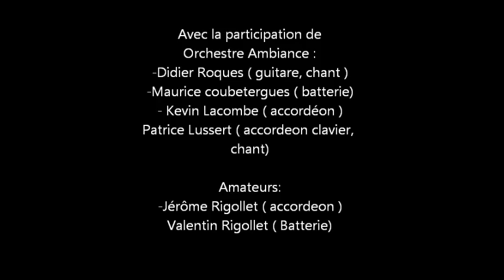Orchestre Ambiance à Martizay (36) avec la participation de Kevin Lacombe et Patrice Lussert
Journée privée